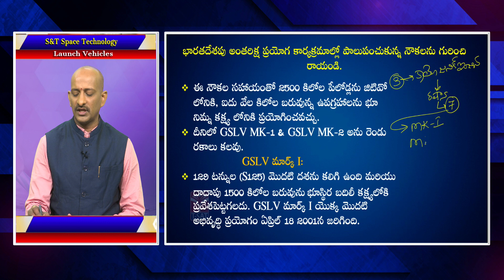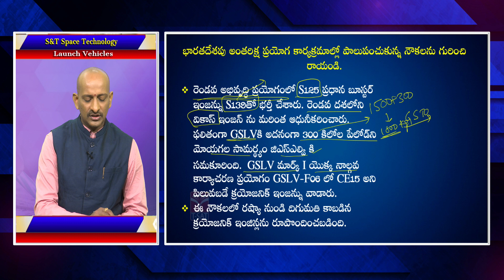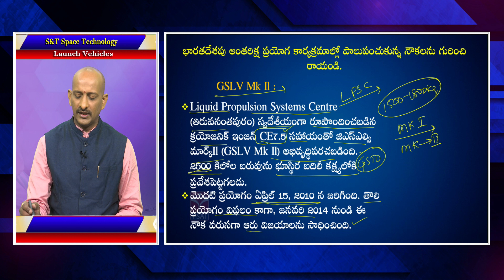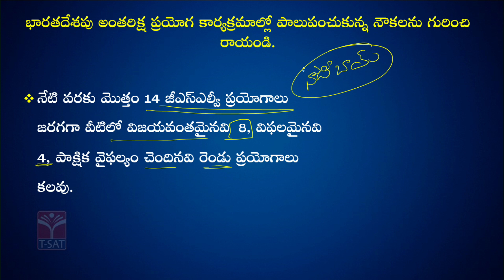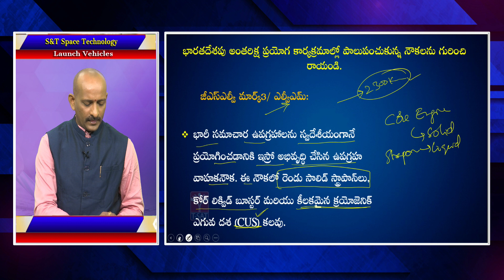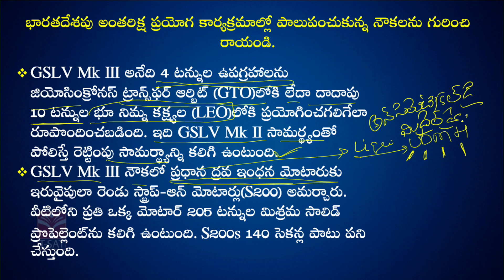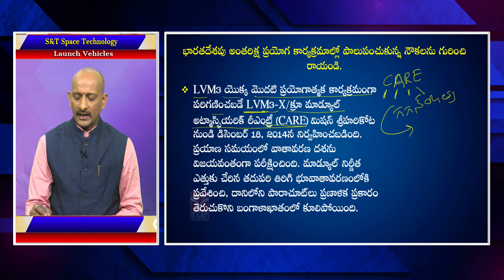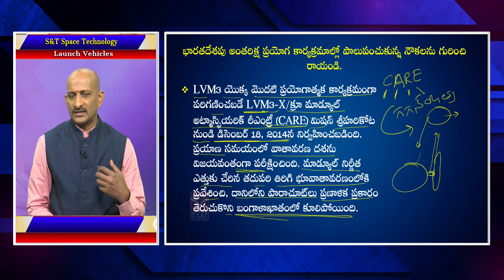SCIENCE & TECHNOLOGY - SPACE TECHNOLOGY - LAUNCH VEHICLES (PART-3) || TSPSC GROUP-1 || 29.12.2022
SCIENCE & TECHNOLOGY - SPACE TECHNOLOGY - LAUNCH VEHICLES (PART-3) || TSPSC GROUP-1 MAINS || T-SAT || 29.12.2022

T-SAT Network Digital Classes are Now Available on Following Platforms:

👉Install T-SAT App:
1. For Android Users: Play Store
2. For Apple Users: AppStore